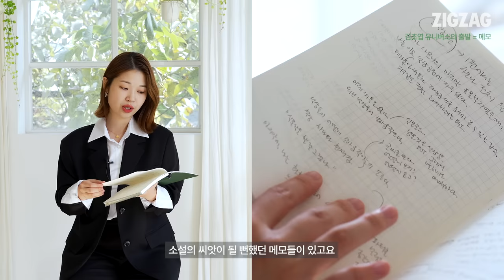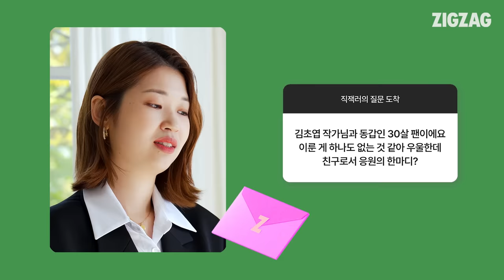김초엽 소설 속 주인공이 여자인 이유 [Life is ZIGZAG] - 김초엽 편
0:23 김초엽 작가 소개
0:29 Q. 김초엽 유니버스가 극 여초사회인 이유
1:12 Q. 다작 비결은?
1:55 Q. 메모에서 시작한 소설
2:34 Q. 김초엽 작가 메모장 엿보기
3:08 Q. 30살 직잭러에게 응원 한 마디
3:43 Q. 독자들에게 영상 편지

여성들에게 영감과 호기심을 줄 수 있는 여성 인물의 이야기 [Life is ZIGZAG]